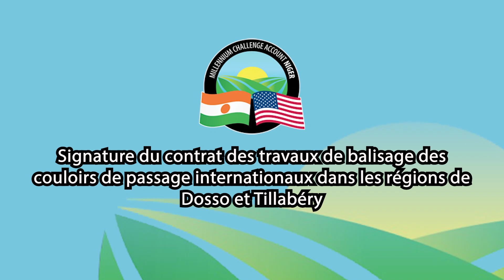Travaux de balisage des couloirs de passage internationaux de Dosso et Tillabéry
Le 16 mars 2022 a eu lieu la signature du contrat de balisage des couloirs de passage internationaux des régions de Dosso et de Tillabéry. Plusieurs couloirs sont concernés, ce qui fera un total de plus de 630km. Dr. Abdou Jonthan, Manager Praps à MCA-Niger revient en détails sur l'importance de ces travaux.